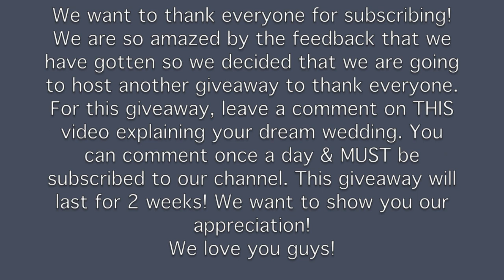Giveaway Winner & SURPRISE NEW GIVEAWAY! - CLOSED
RULES:
2. Comment on THIS video (once a day) & describe your dream wedding! IF you are already married, maybe described something you would have added to your wedding or changed!